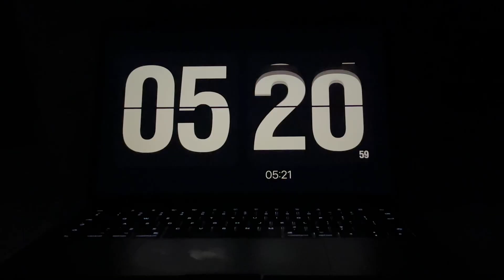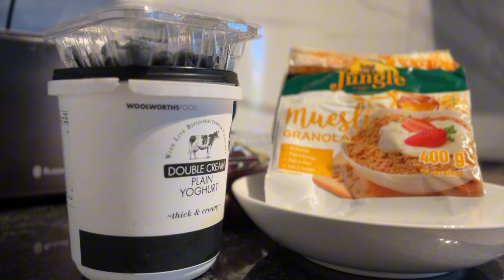A Junior Software Engineer's Daily Vlog: A Peek Inside The Developer's Life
Hey guys!  💁🏽‍♀️💗

Thank you guys so much for stopping by.

Today's video was me working from home as a Junior Developer. Currently started using C# at work an I'm yet to be a fan ( i guess😂)
Being in the tech industry means you are ever learning and as a Junior you have to have the willingness to learn.

  / tebooo_n